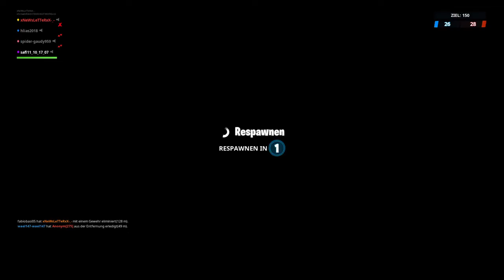Team Rumble 1st HIGH KILL GAME s8 (Part One)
Simple Team Rumble Match
HUGE POP UP HIGH KILLs Banana

Have a good day, Gl in the next game !